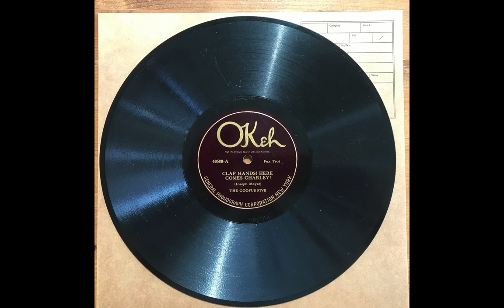Clap Hands! Here Comes Charley! - Goofus Five (Adrian Rollini)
Chelsea Quealey, t, / Adrian Rollini, bsx / Bobby Davis, cl, ss, as / Sam Ruby, ts / Irving Brodsky, p / Tommy Fellini, bj / Stan King, d. New York, October 28, 1925.